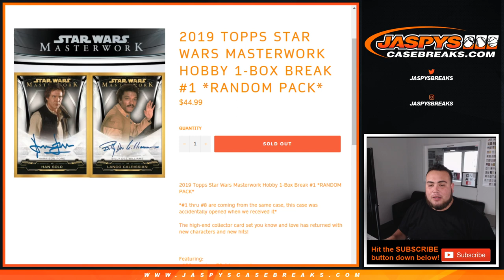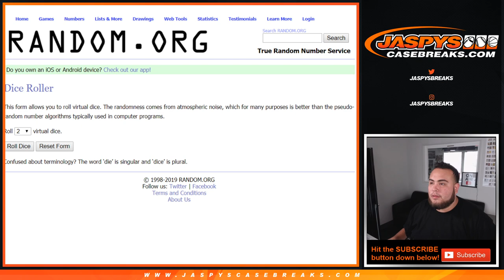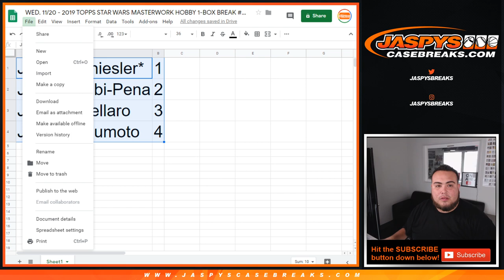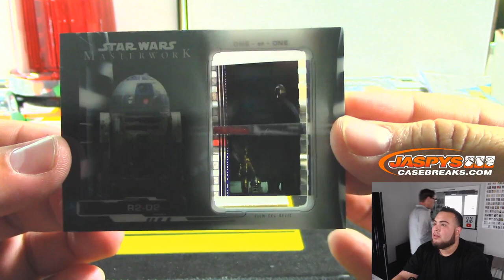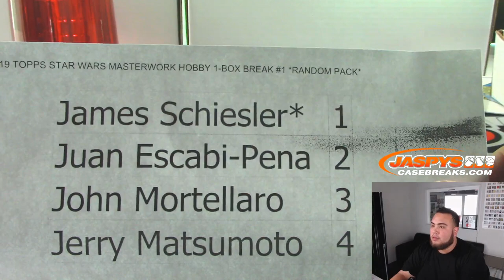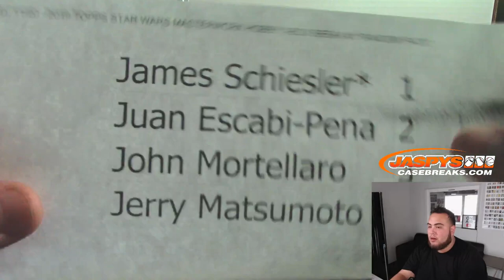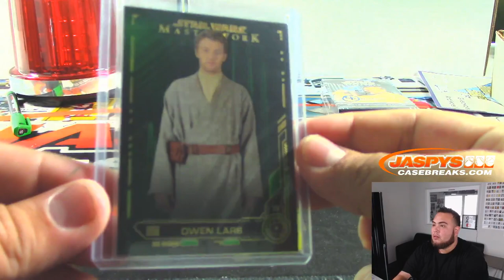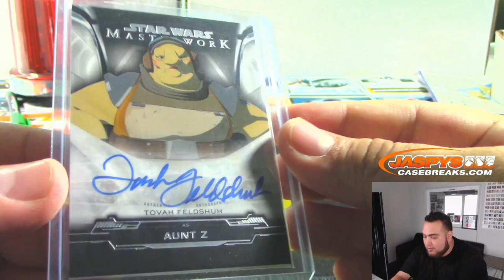WED. 11/20 - 2019 TOPPS STAR WARS MASTERWORK HOBBY 1-BOX BREAK #1 *RANDOM PACK*